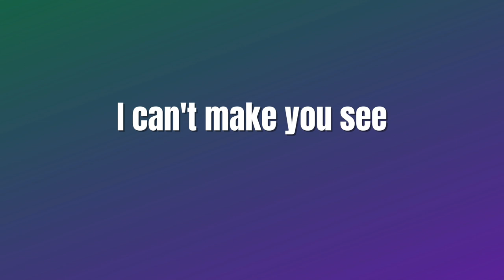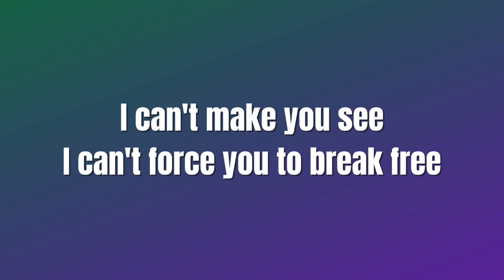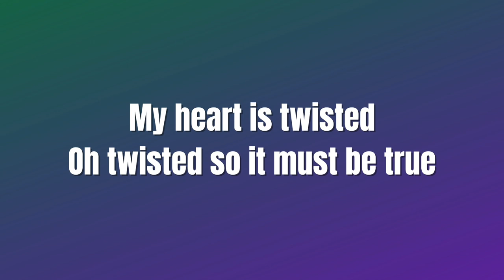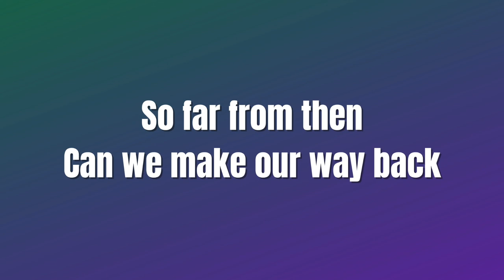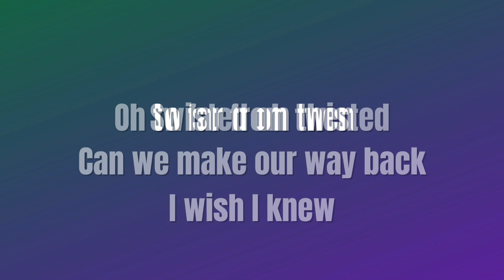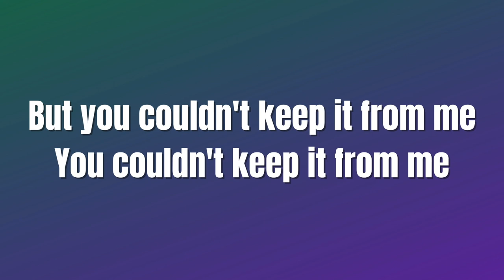Jennifer Klein "All That Mattered" (Lyric Video)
♥︎ Amazon Music

 "All That Mattered” Lyrics and Music Written by Jennifer Klein

Song Production Credits:
Jennifer Klein - lead vocals
Andy Delos Santos - background vocals
Roy Inzunza - drums
Colin Althaus - guitar, bass, keys
Produced by Colin Althaus
Vocal Production by Andy Delos Santos
Engineered and Mixed by Colin Althaus
Mastered by Sam Moses @ Moses Mastering